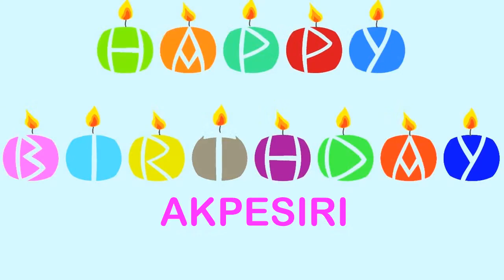Akpesiri Birthday Wishes & Mensajes